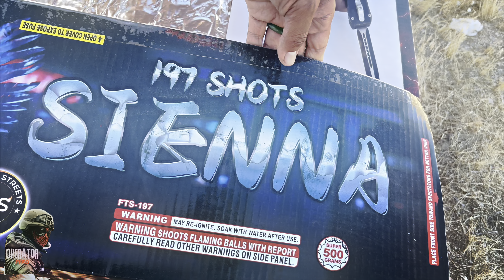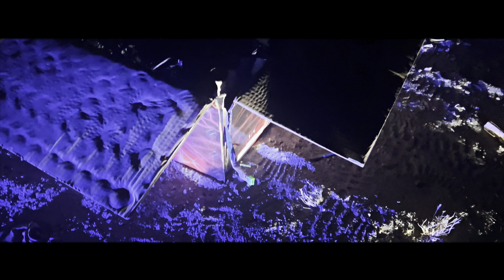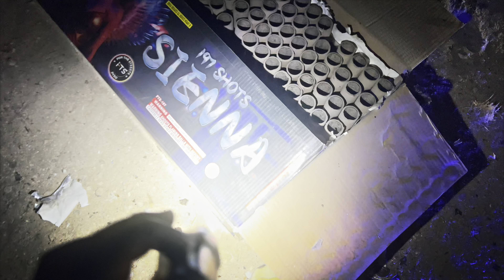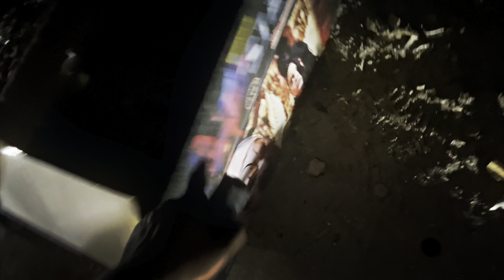Sienna Firework 197 SHOTS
Sienna 1/1 cake going up new to this year 197 shots